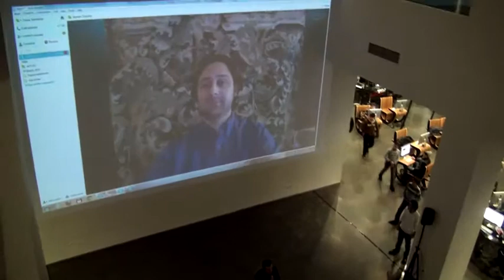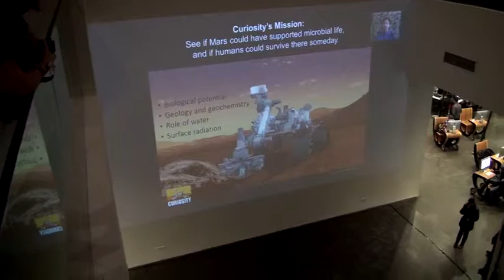130201 TUMO JPL videoconference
Parts of the skype lecture with Armen Toorian, Robotics Engineer from NASA Jet Propulsion Laboratory